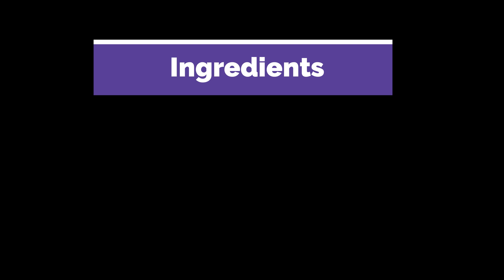aval kesari recipe in tamil || aval upma seimurai || aval breakfast recipes in tamil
Aval Kesari

Aval - 1 1/2 cup
Food Colour - pinch
Cardamom - 1/2 tspn
Ghee - 6 Tspn
Cashew - as per need
Raisins - as per need

Aval Upma

Red rice aval - 1 Cup
Peanut - 2 Tspn
Channa dhal - 1 Tspn
Onion - 1cup
Green chilli - 4 pieces
Potato - 1big
Coconut - grated 1cup

Benifits:
Controls Blood Sugar Levels, A Good Probiotic, A Good Source Of Healthy Carbohydrates,Easily Digestible,Rich In Iron

Low In Calories
One bowl of cooked vegetable poha has just around 250 calories, along with a number of essential vitamins, minerals and antioxidants too due to the presence of curry leaves in it

RedRice aval Benifits

Red rice is known to alleviate the risk of allergies, cancer, while helping in weight management too. Rich in manganese, magnesium, calcium and selenium; this variant of rice helps to build strong bones, reducing the risk of osteoporosis and fractures

Healthy Snack recipes links